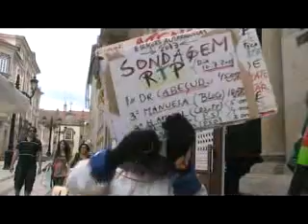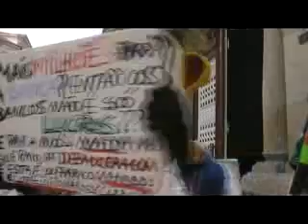O Dr Cabeçudo no Bloco A Viseu